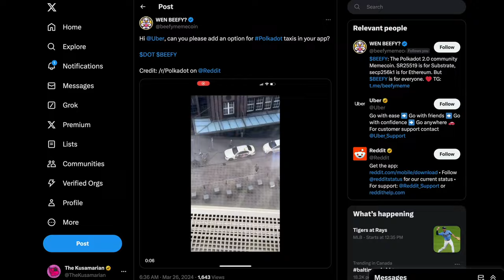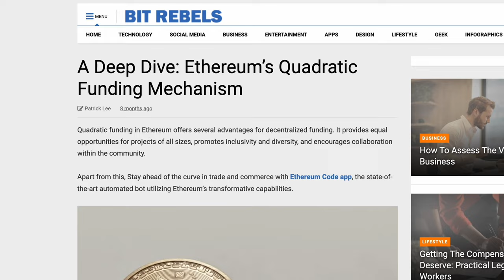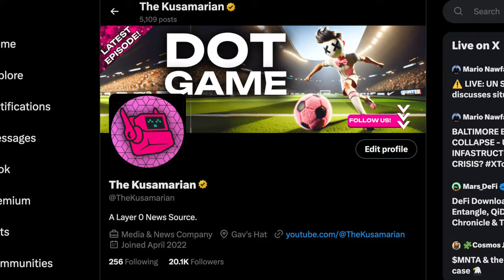10 On-Chain Games Compete for Investments - Scytale x Mythical Gaming Academy! - Ser, Have ya Heard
Let's dive into the Zeitgeist Prediction market on the 10 on-chain gaming teams competing for investments from the Scytale Academy with Mythical Games! Then Pnin has an NFT report from the wider crypto world!

DOT → 13zRKESAgaKG4xyYrZnAA4Qdu1iVVMsrdiAnhnnnd4CB6TpU
KSM → FZjqDWyTA4iP5nUfdYCurwVBz15bj8u1bH3wA5PYmP9fE3j

DOT → 15KHTWdJyzyxaQbBNRmQN89KmFr1jPXXsPHM5Rxvd1Tkb2XZ
KSM → JHTfbt39EL1CcbKteN6hG5L5pWo9XWi9XFiyuS9q24cAc8u

Chapters:
0.00 Scytale Academy
1:24 NFT News